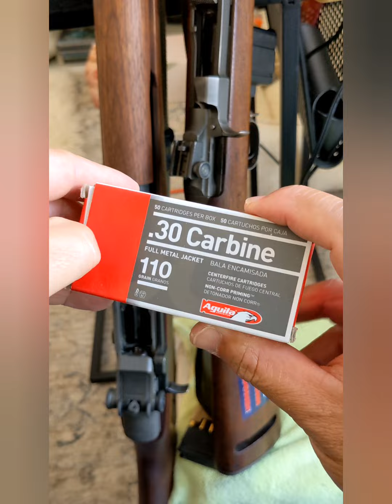美剧“兄弟连”与剧中标配